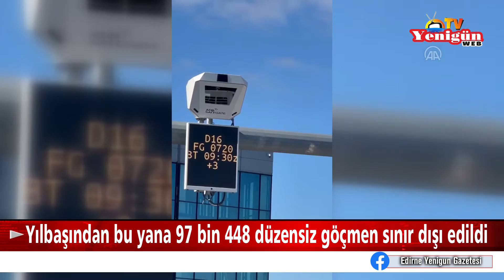Yılbaşından bu yana 97 bin 448 düzensiz göçmen sınır dışı edildi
İstanbul Havalimanı'ndan 227 Afganistan uyruklu düzensiz göçmenin ülkelerine gönderilmesiyle bu yıl sınır dışı edilen düzensiz göçmen sayısı, geçen yılın aynı dönemine göre yüzde 149 artarak 97 bin 448'e ulaştı.
Düzensiz göçle mücadeleye yönelik sınırlarda güvenlik önlemleri artırılırken, Türkiye'ye yasa dışı yollarla girdikleri belirlenen düzensiz göçmenler, charter seferleri ve tarifeli uçuşlarla sınır dışı ediliyor.
Son olarak Kırklareli Pehlivanköy Geri Gönderme Merkezinde idari gözetim altında bulunan ve İstanbul Havalimanı'na getirilen Afganistan uyruklu 227 düzensiz göçmen, kolluk birimlerinin gözetiminde güvenlik noktasından geçirilmelerinin ardından uçağa bindirilerek ülkelerini gönderildi.
İçişleri Bakanlığı Göç İdaresi Başkanlığından alınan bilgilere göre bu sefer, 2022 yılının başından beri Afganistan'a gerçekleştirilen 213. charter (özel uçak) seferi oldu. 2022 yılının başından bu yana düzenlenen 213 charter seferi ile 40 bin 510, tarifeli uçuşlarla da 14 bin 992 olmak üzere, toplam 55 bin 502 Afganistan vatandaşının ülkesine dönüşü sağlandı.
Yine bu yıl, Pakistan'a düzenlenen 2 charter seferi ve tarifeli uçuşlarla toplam 11 bin 025 düzensiz göçmen güvenli bir şekilde ülkelerine gönderildi.
- 10 ayda 97 bin 448 düzensiz göçmen sınır dışı edildi
Yılbaşından bu yana sınır dışı edilen düzensiz göçmen sayısı ise 97 bin 448'e ulaştı. Geçen yılın aynı dönemiyle kıyaslandığında sınır dışı edilenlerin sayısı yüzde 149 arttı.
Geçen yılın aynı dönemine göre sınır dışı edilen Afganistan uyruklu yabancılarda yüzde 206, Pakistan uyruklu yabancılarda yüzde 28 ve diğer uyruklu yabancılarda yüzde 180 artış gözlendi. Ayrıca 2016 yılından bu yana sınır dışı edilen düzensiz göçmen sayısı 422 bin 957'ye ulaştı.
- Sınır dışı başarı oranı Türkiye'de yüzde 69, Avrupa'da yüzde 10
Türkiye'nin etkili sınır dışı mekanizması sayesinde Avrupa ortalamasının çok üzerinde bir başarıyla geri göndermeler gerçekleştiriliyor. Bu kapsamda, Türkiye'nin sınır dışı başarı oranı yüzde 69 olurken, Avrupa'da ise bu oran yüzde 10 olarak gerçekleşti.
Sınırlarda alınan güvenlik önlemleri sayesinde 2022 yılında 242 bin 525 düzensiz göçmenin ülkeye girişi engellendi. Yine düzensiz göçmenler ve organizatörlerin tespit ve deşifresine yönelik yoğunlaştırılan çalışmalar sayesinde yılbaşından bu yana, geçen yılın aynı dönemine göre, yüzde 91'lik bir artışla 197 bin 175 düzensiz göçmen yakalandı.(aa)